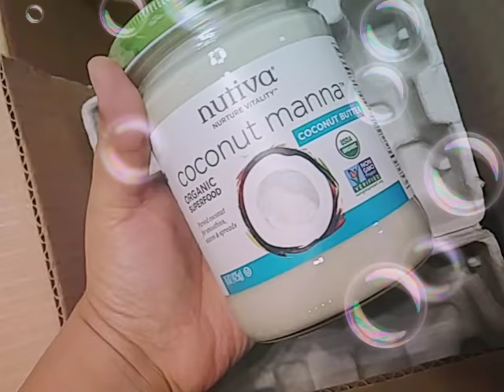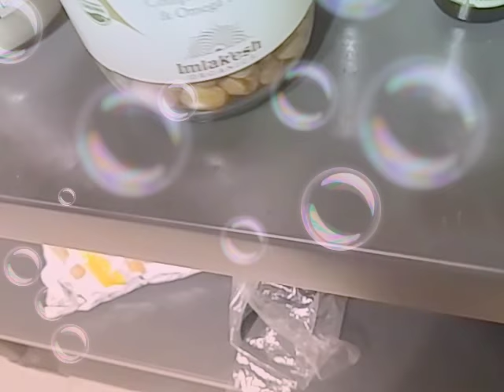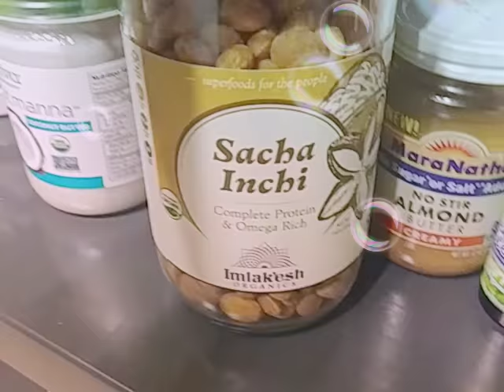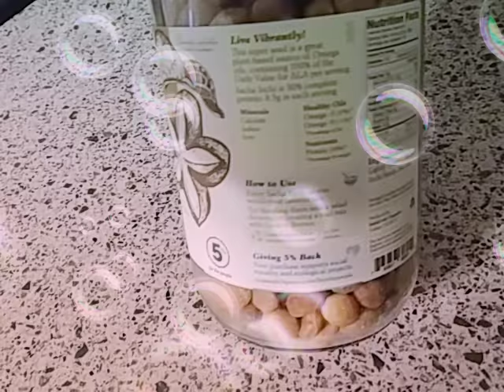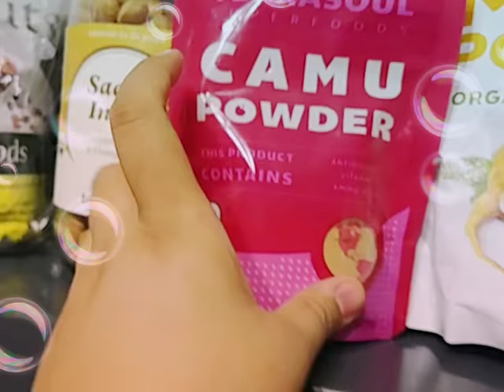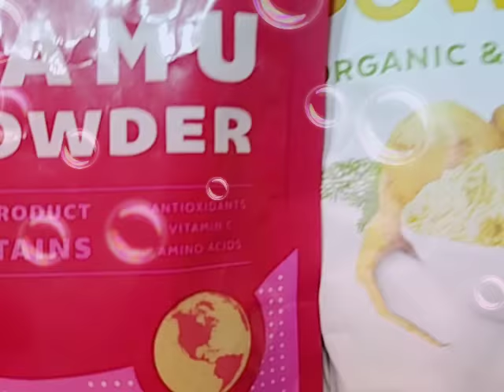Mini vlog /haul update keto journey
Talk about products sacha inchi nuts/seeds and camu powder